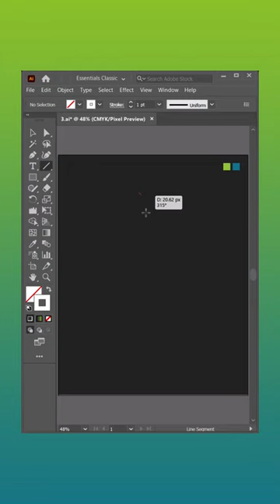How to create an effect in Adobe Illustrator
Mastering Adobe Illustrator🎨